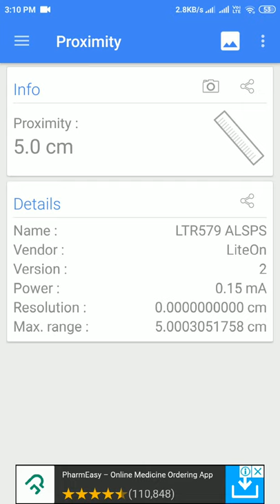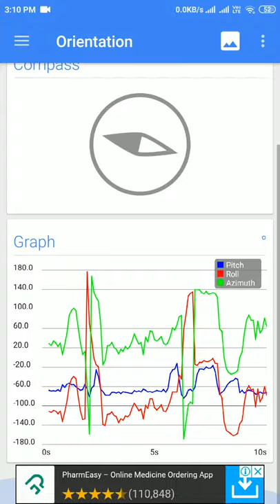Smartphone Sensor Data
Application Used : Sensors Multitool